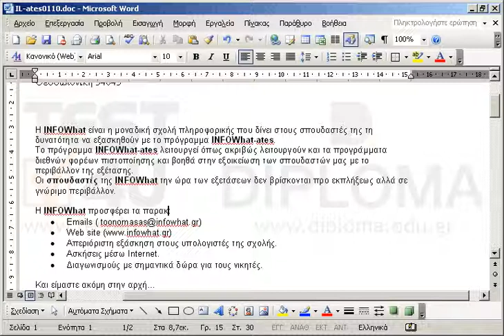Αντικαταστήστε την φράση μεταξύ άλλων με την φράση τα παρακάτω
77-418 Microsoft Office Specialist Word Core 2013 - Ελληνική έκδοση